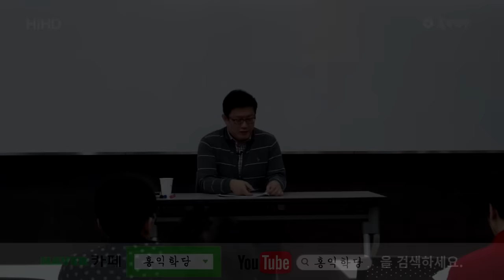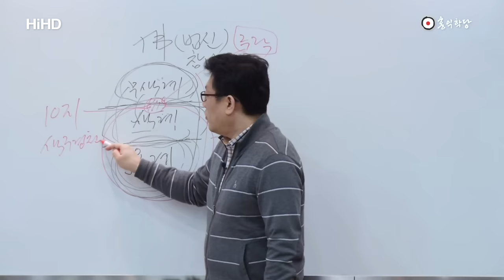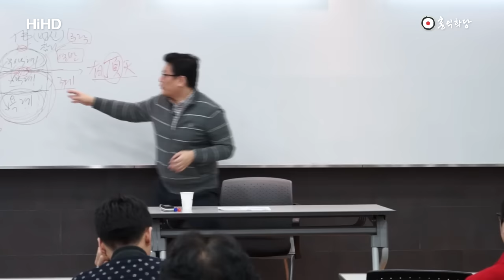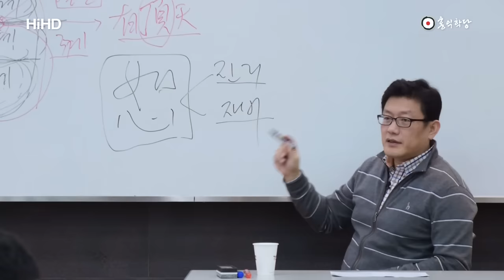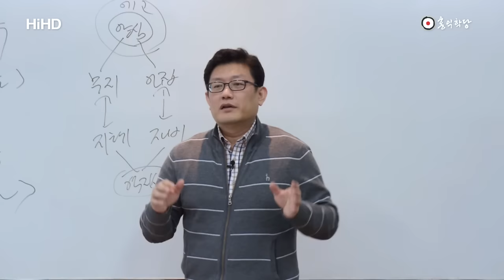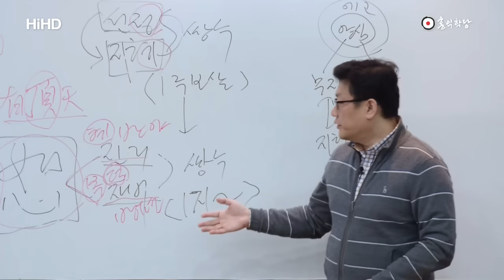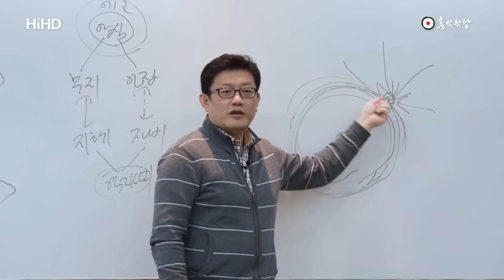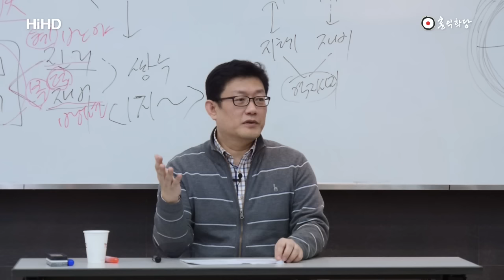[홍익학당] 철학의 핵심과 역지사지_A203